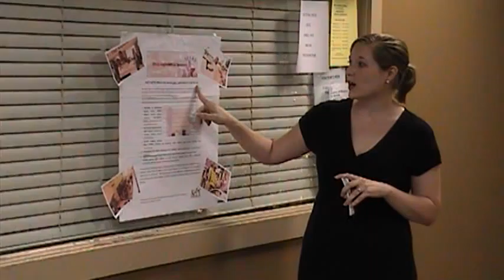Castaneda_Michelle_Actual_Current_Events_SPCH_1315_Katy_ISD_Layoffs